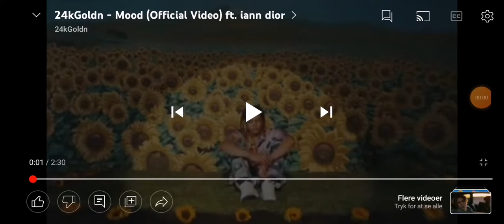ffhgdgf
Tak for i ser med